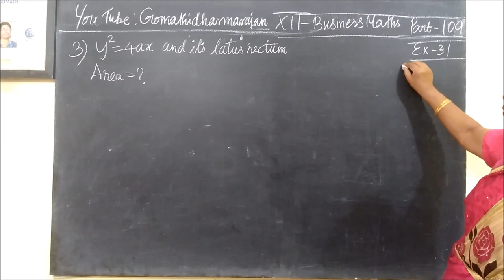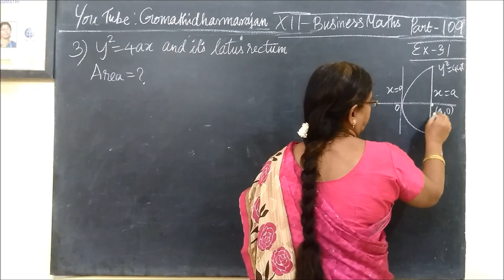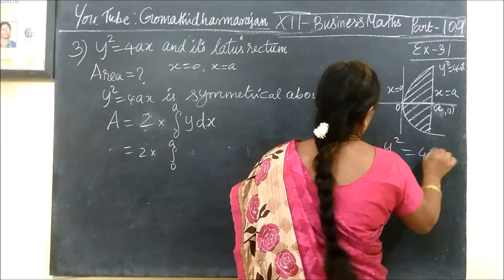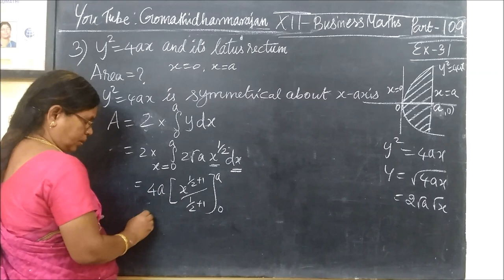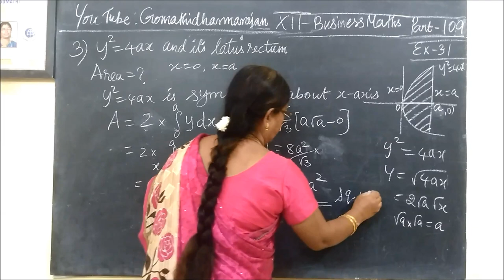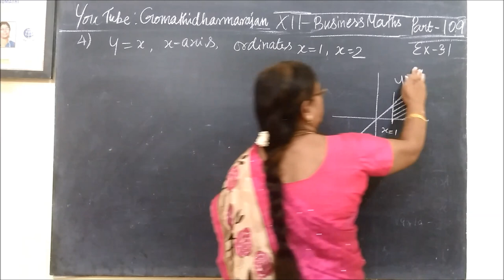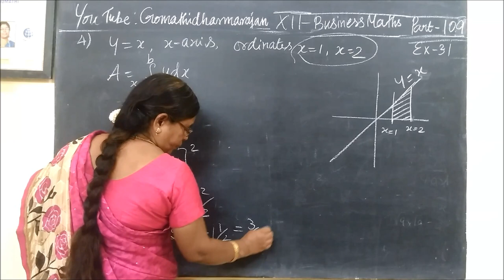12-BM Ex-3.1-3,4 Integral calculus-II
12th B Maths  Ex-3.1-3,4 Integral calculus-II @Gomathidharmarajan
12thவணிககணிதம் தொகைநுண்கணிதம்II